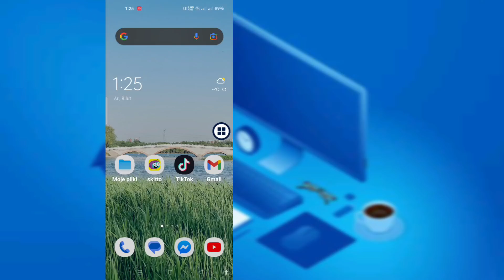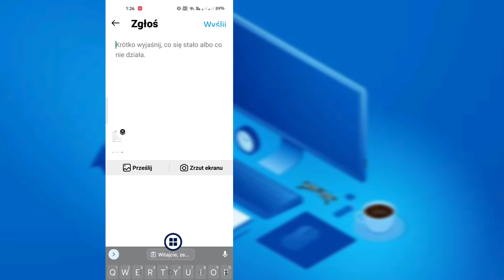Notatki na Instagramie Nowa funkcja nie jest wyświetlana (2024)|Włącz funkcję Notatki na Instagramie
Notatki na Instagramie Nowa funkcja nie jest wyświetlana (2024) | Jak włączyć funkcję notatek na Instagramie

W tym samouczku pokażę ci… Nowa funkcja notatek na Instagramie nie jest wyświetlana (2024) | Jak włączyć funkcję notatek na Instagramie… To bardzo prosta i łatwa metoda. obejrzyj ten film i wykonaj poniższe czynności bez pomijania.

 Witajcie, zespół Instagrama:
 Informacje o nowych funkcjach na Instagramie nie wyświetlają się na moim Instagramie. Podaj tę opcję na moim koncie tak szybko, jak to możliwe
 Dziękuję zespołowi Instagrama

Jeśli masz jakieś prośby o samouczek, daj mi znać w komentarzach!  Zrobię to za Ciebie w ciągu 1 dnia.